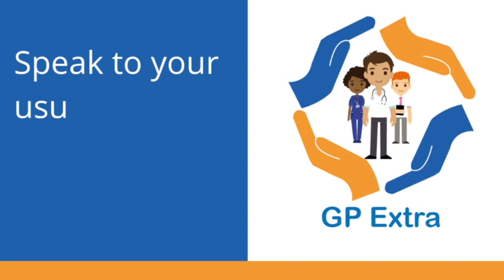Dr Gozzelino talks about the GP Extra service in south Sefton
The GP Extra service provides patients with access to pre-bookable appointments outside of normal practice hours to ensure that people can get the right care when convenient for them.